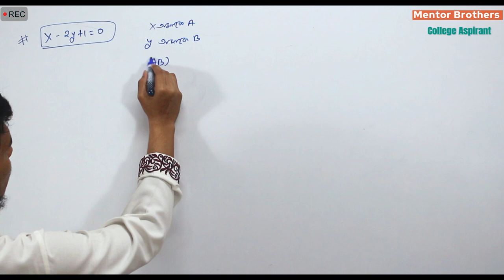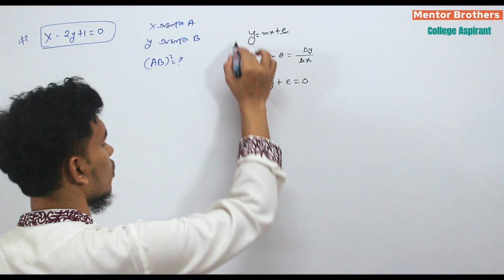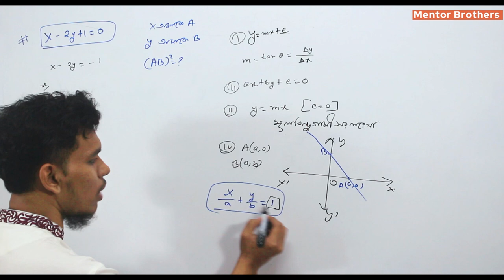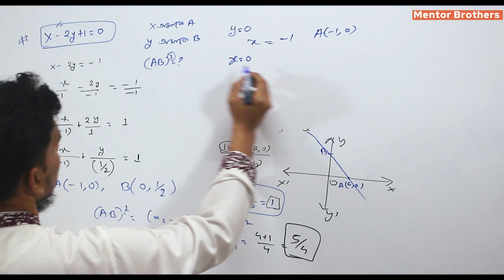College Admission Question _H.Math Chapter 11 NDC HCC ST. Joseph College | Mentor Brothers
মেন্টর ব্রাদার্স কলেজ এডমিশন প্রোগ্রাম